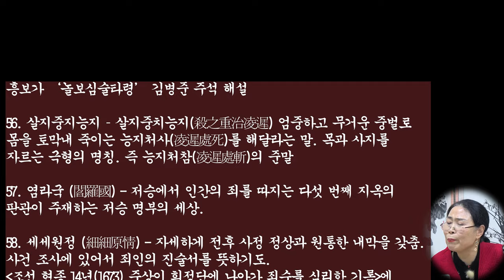흥보가 완창강좌17 흥보처 탄식 목요풍류당 보라사부 남궁성례 지도창230216-판소리_남도창_육자배기_흥타령_가야금산조병창_북장구_가무악_굿소리_창작곡_김병준가사해설_